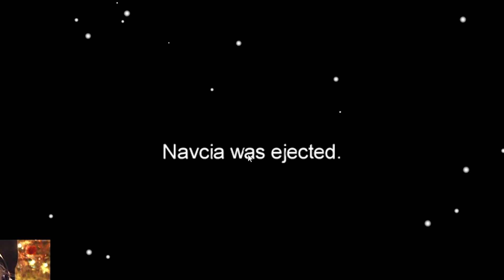20 osób w JEDNEJ GRZE! Among Us